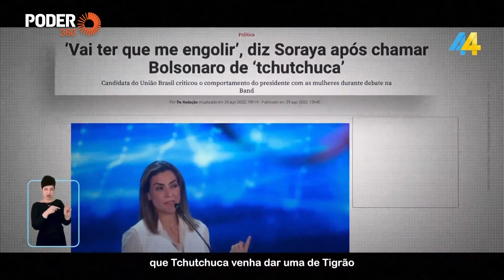3 Programa Eleitoral Soraya Thronicke (01-09-22) Presidência